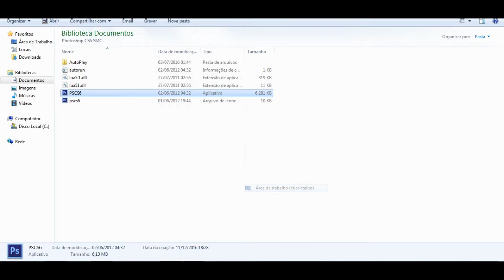Como baixar e instalar PHOTOSHOP CS6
AVISO: DEPOIS DE EXECUTAR COMO ADMINISTRADOR, VAI ABRIR UMA TELA COM IDIOMAS (SELECIONE PT-BR)